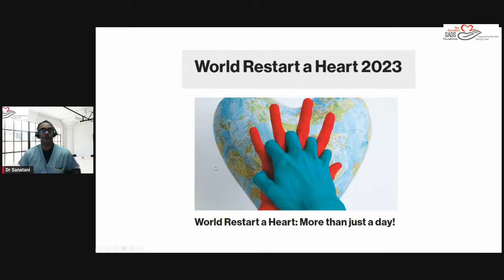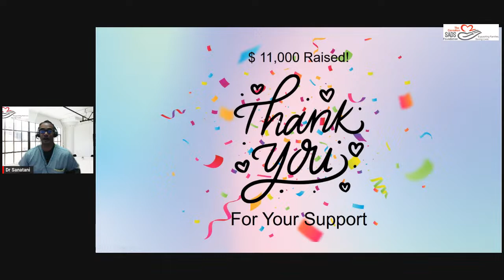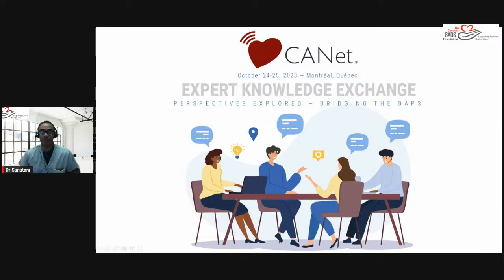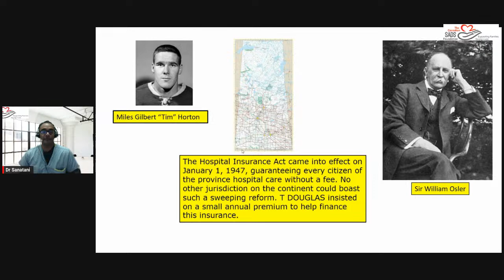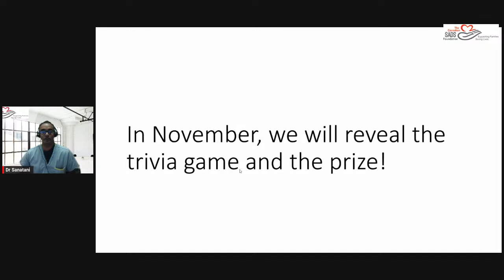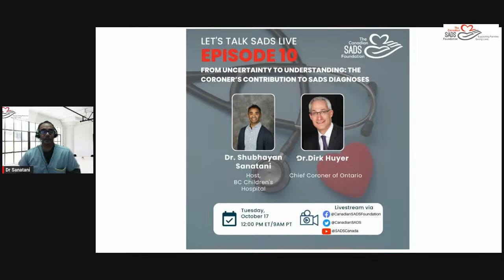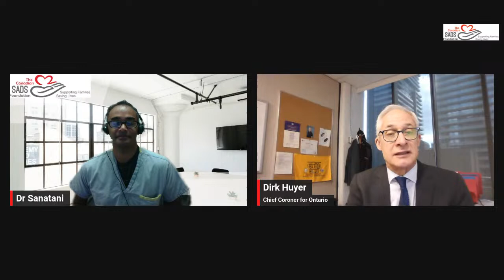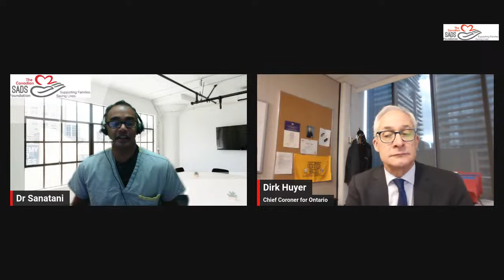LTSL EP 10 - From Uncertainty to Understanding: The Coroner's Contribution to SADS Diagnoses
Join us for our special Sudden Cardiac Awareness Month episode of Let's Talk SADS Live with Chief Coroner of Ontario, Dr. Dirk Huyer. Our host, Dr. Sanatani will be discussing how the Coroner plays a role in the diagnosis of an inherited cardiac condition and it's implications.